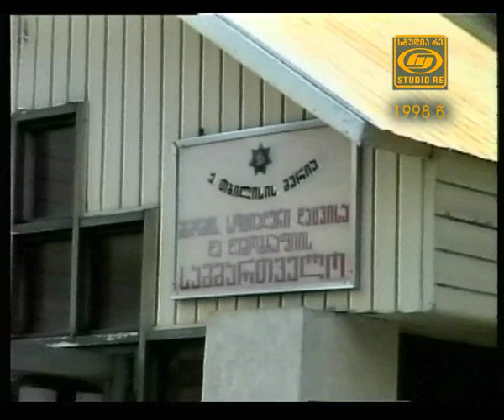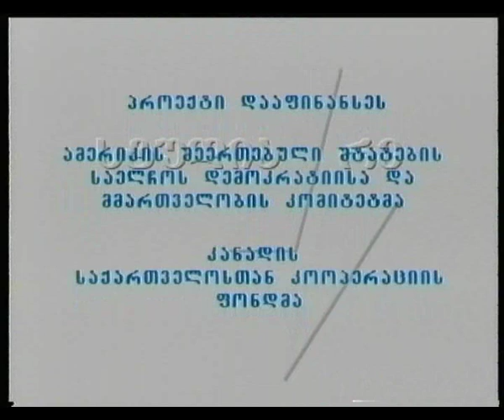სოციალური უფლებები -- სტუდია რე 1998წელი